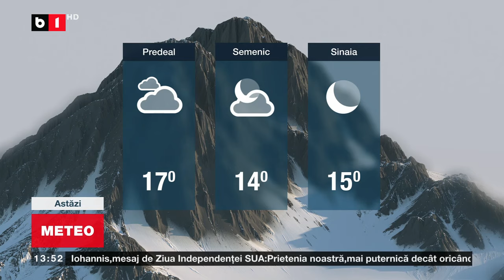METEO_Știri B1TV_4 iulie 2024